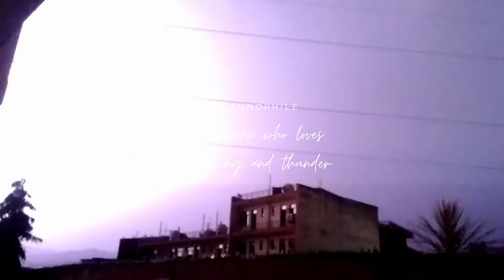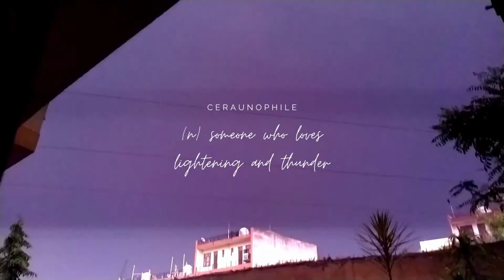Lightening and thunder ⚡ 🌧️ | 22/05/2022